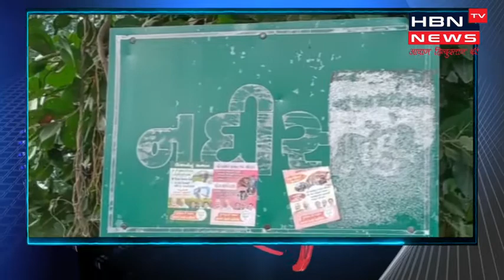પંચમહાલ જિલ્લા ગોધરા તાલુકાના નદીસર ગામ ની કફોડી હાલત.